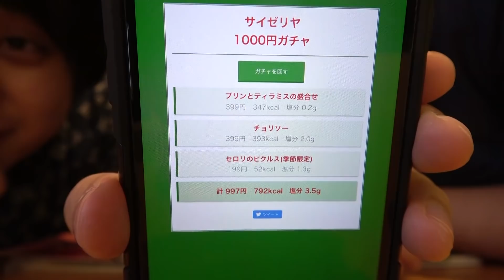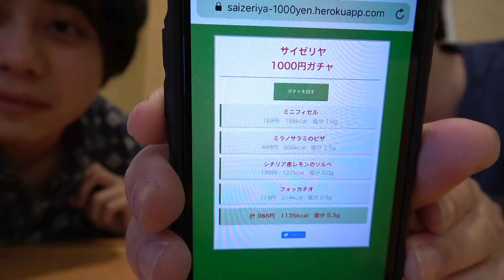『サイゼリヤの1000円ガチャ』が面白すぎるんだけどww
どうも、サイゼリヤマスターです。

よく安いファストフード店とかファミレスとか行くと「ここまずいよねぇ」とかいうやついますよね。そういうやつ死ぬほど嫌いなんですわ‼︎なんでそんな飯に対してまずいって平気で言えるんですかね？あれですか？「毎回高いもの食ってるから舌が肥えちゃって」とか「どうせ全部冷凍だろ」とかいうんですかね？そもそもなんで平気で「まずい」なんて言葉言えるんですか？

ウルセェよ！テメェは死ぬまで回らねぇ寿司でも食ってろ！

すいません。熱くなりすぎました。

何がともあれ、俺は基本的になんでもうまいって感じます(苦手な食材はありますけどね)。みなさんもぜひもう一度言葉に気をつけてみてください。

俺ももう一度よく考えてみます。

〇Twitter
最新情報や津野の行動をいち早くチェック！

Twitterでは様々な企画をしていますのでぜひfollowを！

〇Instagram
オシャレにしている写真箱です。

〇エンディングの動画↓
ペヤングの新商品『中華風そのまま皿うどん』…もう焼きそばじゃねぇよな…

〇オヌヌメな動画　(※別にヌメヌメしてません)
①『一日で誰でも出来るバク転講座』は本当に誰でもできるようになるのか!?

③薬学部卒業したんで、受験から大学の勉強、テスト、バイト…全部抜かりなくお話しします。　１ふぁぼ